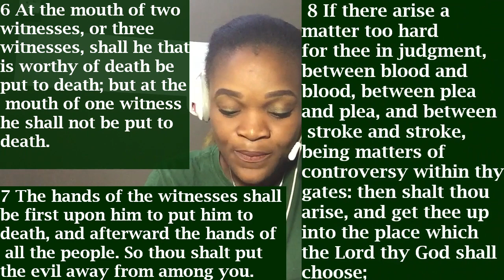GOD IS SO COMPASSIONATE AND ALSO A CONSUMING FIRE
7 The hands of the witnesses shall be first upon him to put him to death, and afterward the hands of all the people. So thou shalt put the evil away from among you. 8 If there arise a matter too hard for thee in judgment, between blood and blood, between plea and plea, and between stroke and stroke, being matters of controversy within thy gates: then shalt thou arise, and get thee up into the place which the Lord thy God shall choose; 9 And thou shalt come unto the priests the Levites, and unto the judge that shall be in those days, and enquire; and they shall shew thee the sentence of judgment:
deu17.7,8,9.kjv